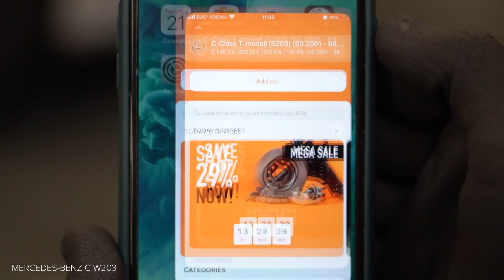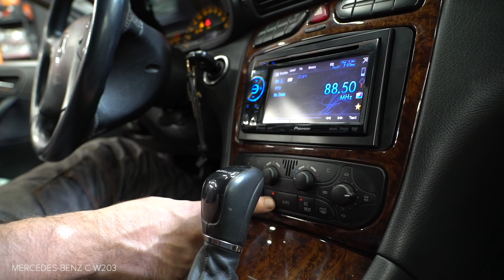Ako vymeniť peľový filter na MERCEDES-BENZ W203 Trieda С [NÁVOD AUTODOC]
Ako vymeniť peľový filter / kabínový filter na MERCEDES-BENZ C240 2 (W203) 2.6 Sedan 2000–2007 [NÁVOD AUTODOC]

Peľový filter na aute MERCEDES-BENZ C-Class Coupe (CL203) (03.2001–05.2008) / MERCEDES-BENZ C-Class T-modell (S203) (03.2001–08.2007) / MERCEDES-BENZ CLK Coupe (C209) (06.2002–05.2009) / MERCEDES-BENZ CLK Convertible (A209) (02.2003–03.2010) / MERCEDES-BENZ SLK (R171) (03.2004–02.2011) autách je potrebné vymeniť obvykle podľa jednej a tej istej procedúry.

⚡ Všetky video návody a PDF tutoriály k výmene súčiastok na modeli MERCEDES-BENZ W203 : stiahnite si a pozerajte v službe AUTODOC CLUB

0:00 — MERCEDES-BENZ (W203) – filtre vnútorného priestoru / kabínový filter: Návod na výmenu, krok po kroku
0:30 — Odstráňte kryt uloženia kabínového filtra.
1:10 — Nainštalujte nový filtračný prvok do krytu filtra.
1:38 — Pripevnite spony krytu kabínového filtra.
1:55 — Servomotor klapky kúrenia nastavte do normálne polohy.